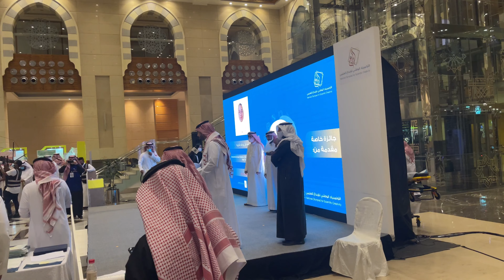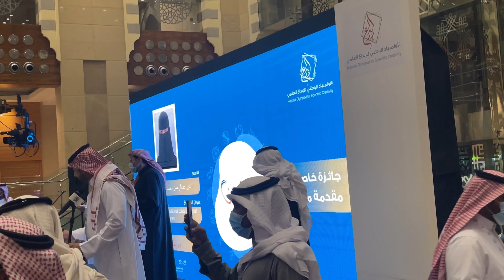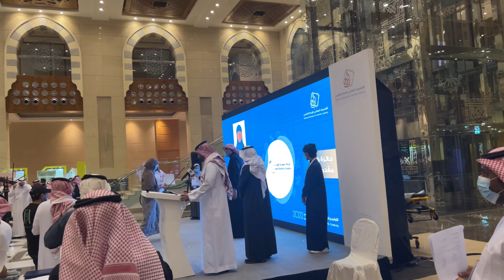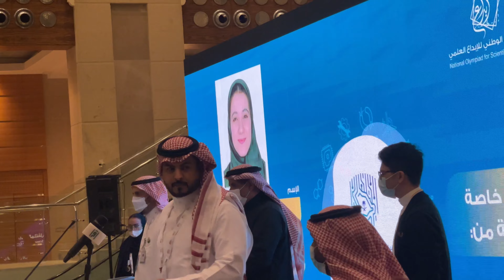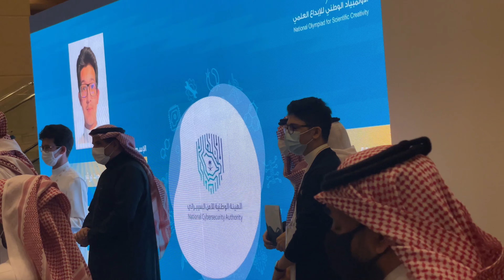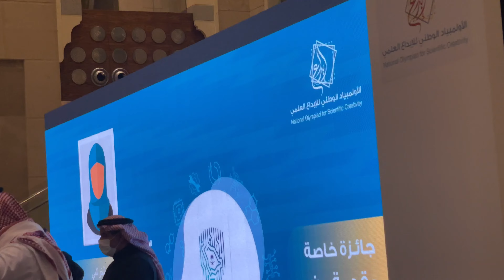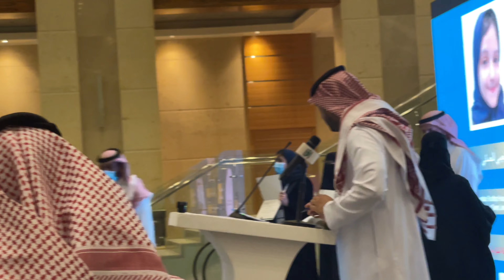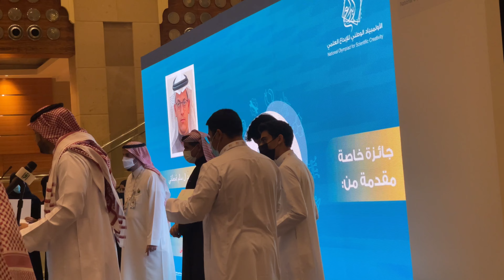معرض ابداع للعلوم والهندسة 2022 | تكريم الطلبة في التصفية قبل النهائية